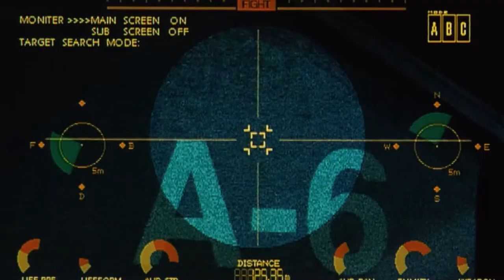STREET FIGHTER II THE ANIMATION MOVIE. ken VS T.Hawk FIGHT